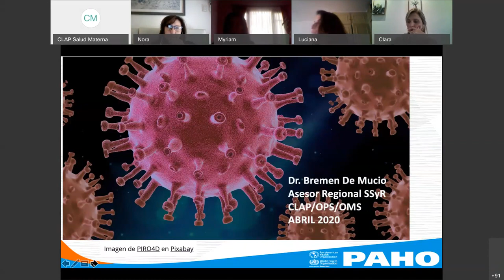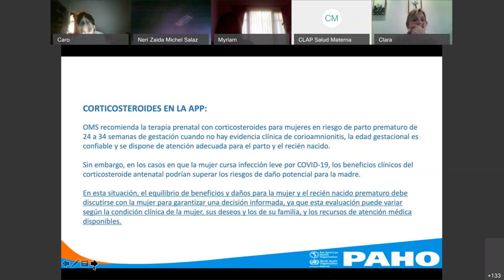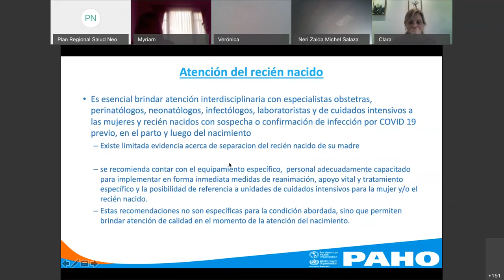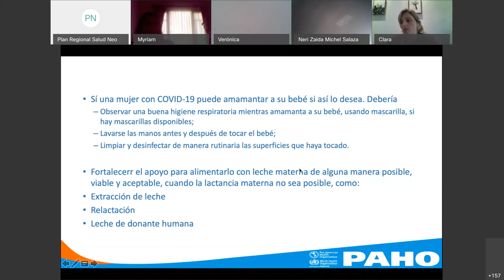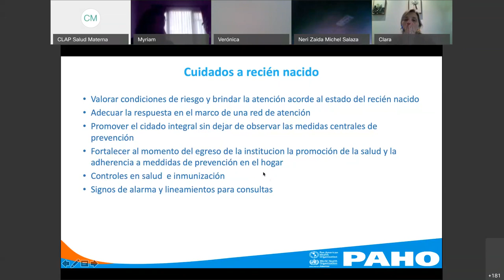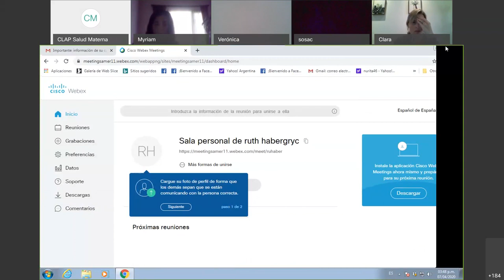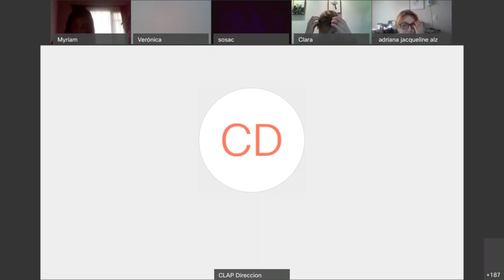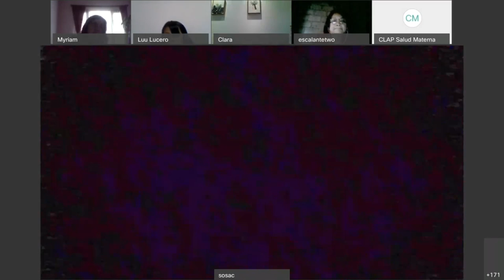Salud materna y perinatal y la COVID-19 . (CLAP FLO). Abril del 2020.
Salud materna y perinatal y la COVID 19
 La Organización Panamericana de la Salud (OPS), a través de su Centro Latinoamericano de Perinatología, Salud de la Mujer y Reproductiva (CLAP) y en el marco del Día Mundial de la Salud el pasado 7 de abril, el CLAP realizó una reunión virtual con más de 200 parteras y enfermeras en coordinación con la Federación Latinoamericana de Obstetras (FLO), para aportar información sobre embarazadas y recién nacidos y la COVID-19. En este encuentro se hizo hincapié en la importancia de la protección tanto a las mujeres embarazadas como a los equipos de salud.
: Bremen de Mucio, asesor regional en salud materna. Pablo Durán, asesor regional en salud perinatal.
Palabras claves: salud materna, salud perintal, partería, cuidado de equipos de salud, embarazo, parto, recién nacido